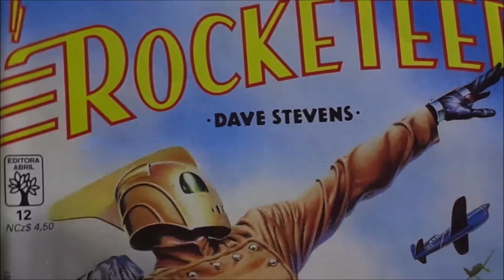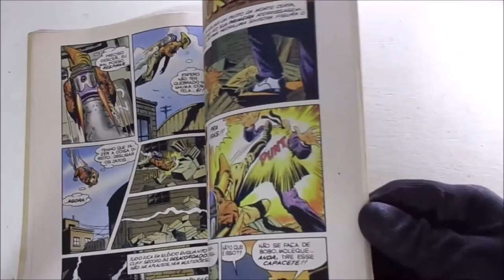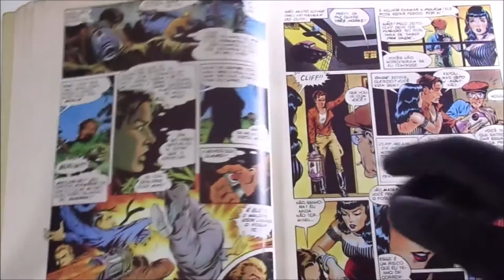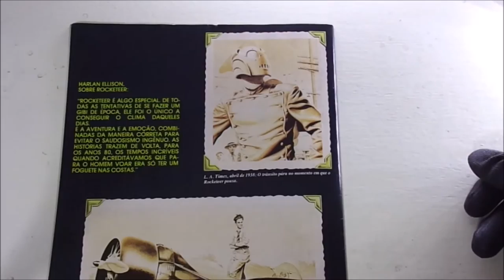ROCKETEER - Curiosidades e novidades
Vídeo que mostra a primeira graphic-novel do personagem Rocketeer e as novidades sobre o mesmo.